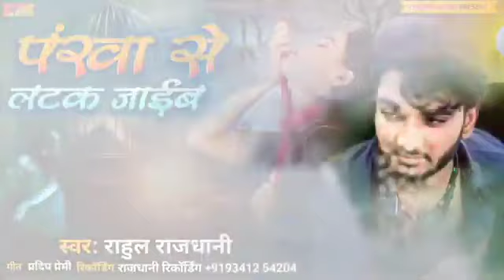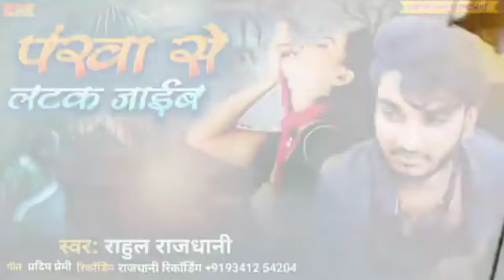hi Banai Hari Mein Kishor student I have never done ke Bewafai gana 2001